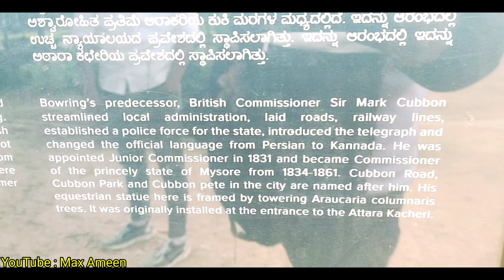VIJAY MALLYA's Home (Kingfisher) in Bangalore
Hello guys etu video moi dekham , Bangalore City jot Vijay Mallya asil , Teur Ghor aru City - aru jitu park dekhaisu hitu hol Largest Park in Bangalore : Cubbon park
location: UB city : MG road, Bangalore

*Etu video t moi company tu promotion kora nai (Kingfisher) . apunalukor entertainment purposes karone bonuwa hoise

*about Vijay Mallya
Vijay Vittal Mallya is an Indian businessman and former Member of Parliament. He is the subject of an extradition effort by the Indian Government to return him from the UK to face charges of financial crimes in India. Mallya is a former owner of the Royal Challengers Bangalore cricket team.